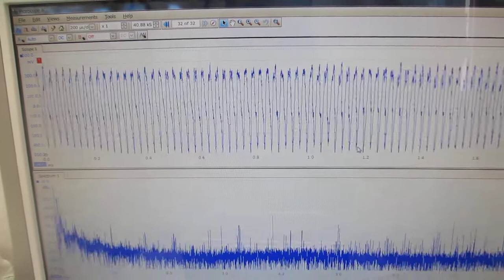超音波洗浄器の音響流制御実験（超音波システム研究所）